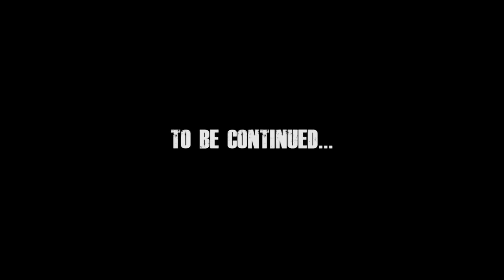PewDiePie Archives – MARIO and LUIGI A LOVE STORY